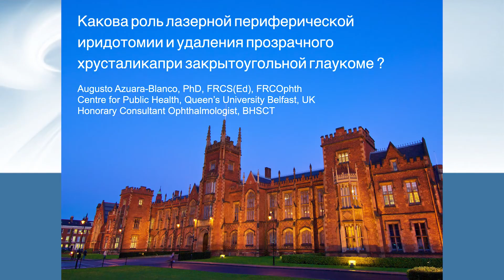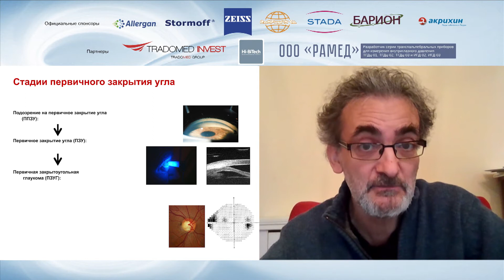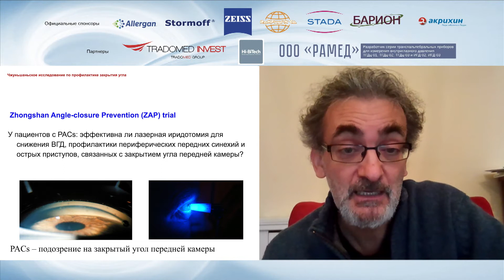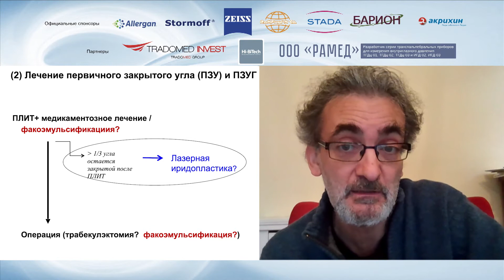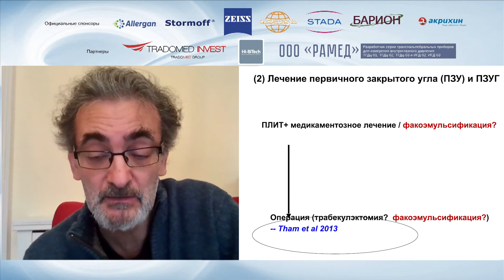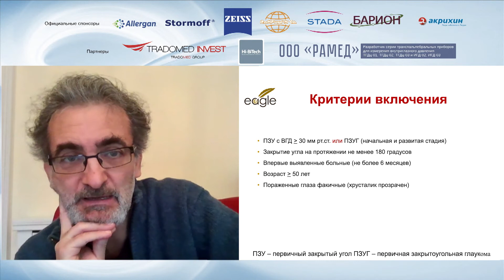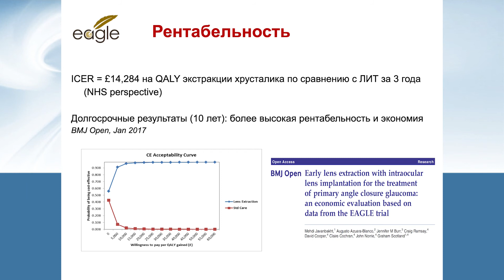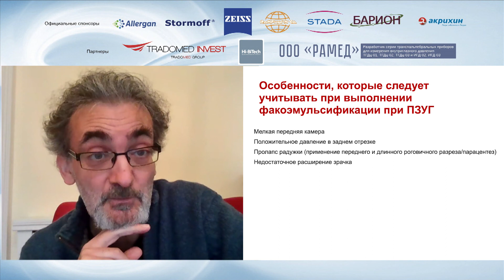Какова роль периферической лазерной иридотомии и замены прозрачного хрусталика при ПЗУГ?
А. Асуара-Бланко, Великобритания. В докладе рассмотрены результаты EAGLE study и даны обоснования для выбора тактики лечения ПЗУ и ПЗУГ. Показано, что замена прозрачного хрусталика эффективнее снижает ВГД, чем ЛИТ, и является более экономически оправданной в отдаленной перспективе.